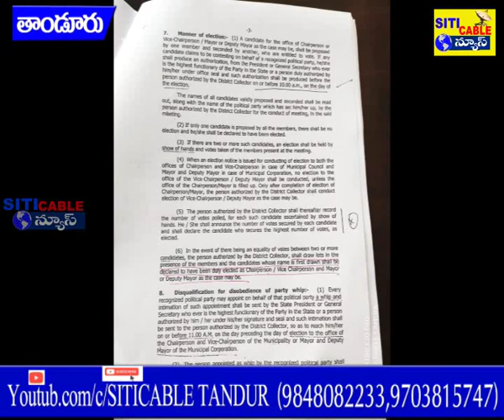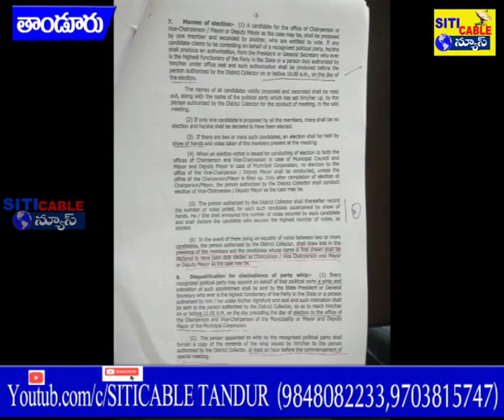తాండూర్ మున్సిపల్ చైర్పర్సన్ వై చైర్ పర్సన్ ఎన్నికలు ఎన్నికల అధికారి ఏకపక్షంగా వ్వవహరించారని బిజెపి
తాండూర్ మున్సిపల్ చైర్పర్సన్ వై చైర్ పర్సన్ ఎన్నికలు ఎన్నికల అధికారి ఏకపక్షంగా వ్వవహరించారని బిజెపి నాయకుల ఆరోపణ .
ఎన్నికల నియమాల ప్రకారమే అభ్యర్థుల ఎన్నికలు జరిగాయన్న ఎన్నికల అధికారి